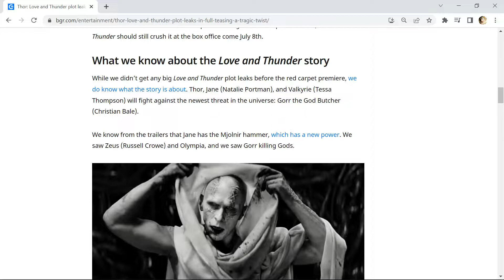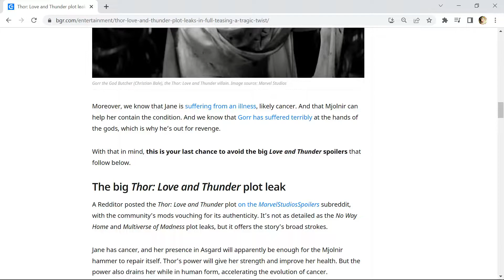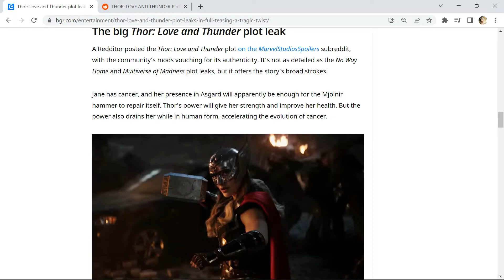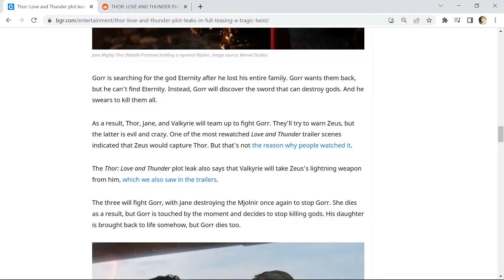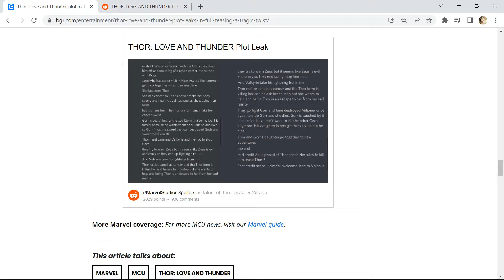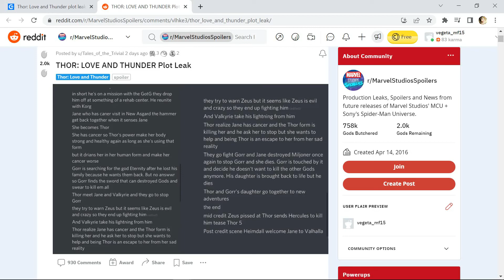Comentando la trama de Thor: Love and Thunder (leak)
Video comentando la trama filtrada de Thor: Love and Thunder... no me esperaba mucho e igual me decepcionan xD.